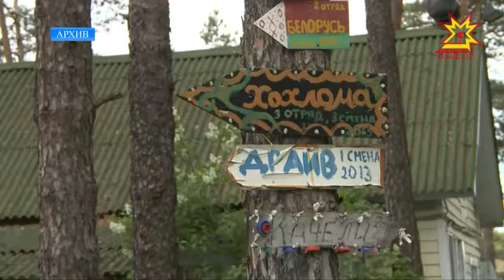Çуллахи вăхăта усăллă та хаваслă ирттермелле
Кăçал Шупашкарти сывлăха çирĕплетекен кану лагерĕсем 5 пин те 800 ачана йышăнма пултарĕç. Кану вырăнĕсене хатĕрлес ĕç-пуçа паян хула администрацийĕн ларăвĕнче пăхса тухрĕç.